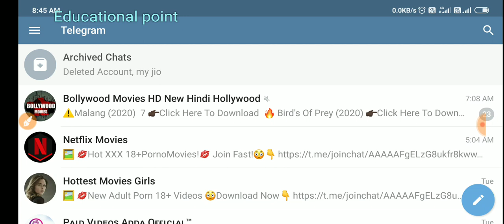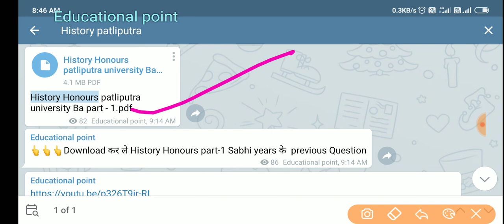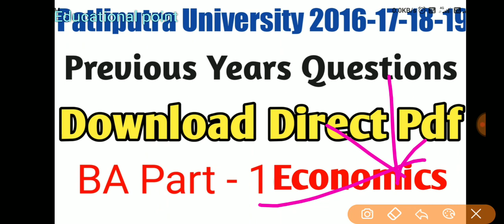Patliputra/Maghad University 2016/17/18/19/20 part-1/2/3 Previous year question Economics Honours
Patliputra/Maghad University 2016/17/18/19/20 Previous year question Pdf Educational point|New pattern

Hey guys is video mein bataya Gaya Hai PatliputraUniversity and Magadh_University 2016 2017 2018 #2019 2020 previous year question with PDF kaise download Karen aur previous year question kya hai Patliputra University ki Sathi Sath ismein download karne ki Tarika bataiye gai hai educational. Per aaj se yah playlist Shuru Hone Wali Hai bilkul free hai aapko bus Meri Telegram channel per Jo Jaani Hai Jiski link aapko Discription mein link de dunga aur Satna Kaha pratyek commerce ki yatra ki ki aaj ke sath sath aap aa sakte hain science ki history geography economics Sabhi👍

मेरे Telegram Channels पे जुड़े Link,👇
Educational point

Patliputra University All Syllabus Available